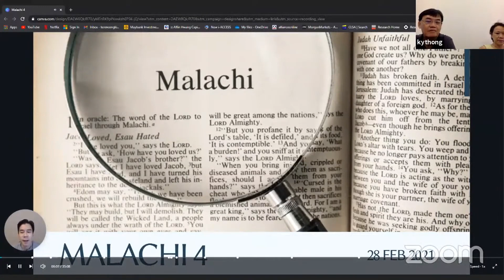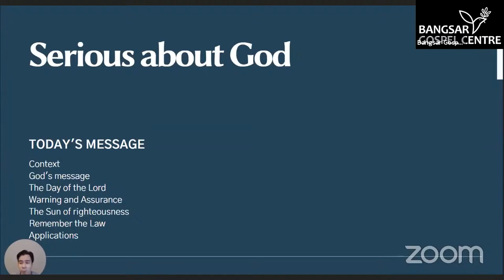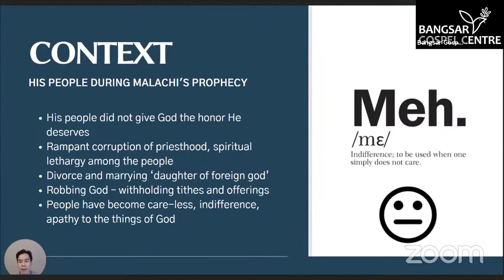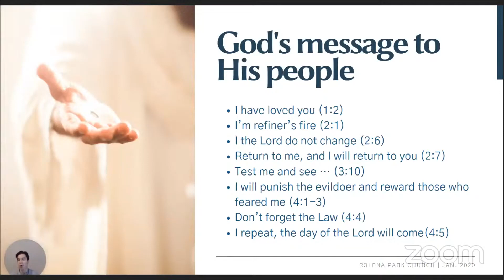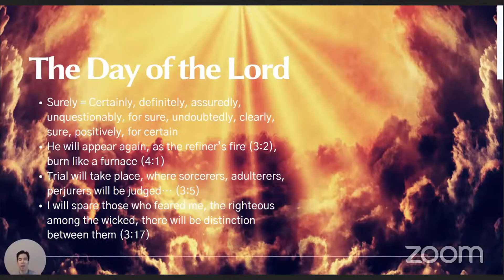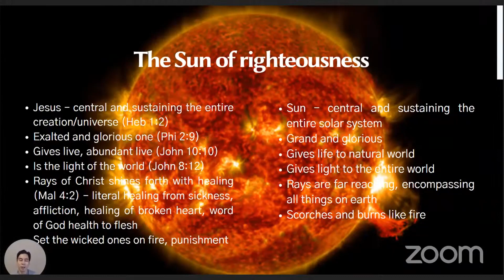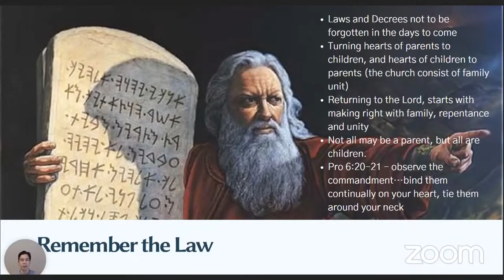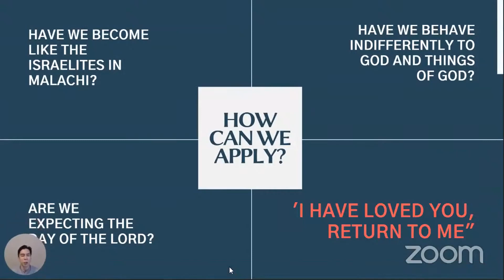Sermon || Taking God seriously, Malachi 4, by David Lee || 28-2-21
Hi if you are new, have a Prayer request, or have a testimony to share, kindly let us know by visiting we would love to connect with you!

NECF 40-Day Fast & Prayer.

E-Tithing account:
Bangsar Gospel Centre Account Maybank 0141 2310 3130

*Sunday School (online ZOOM) – Sundays, 11.00am - 12.30pm *Youth Fellowship (online ZOOM) – Saturdays, 4.00pm - 6.00pm